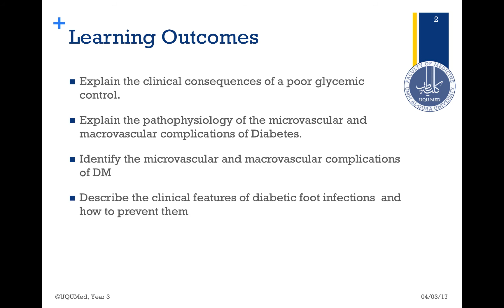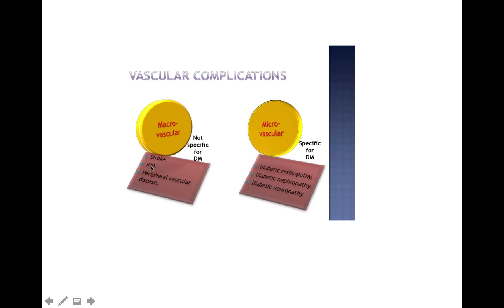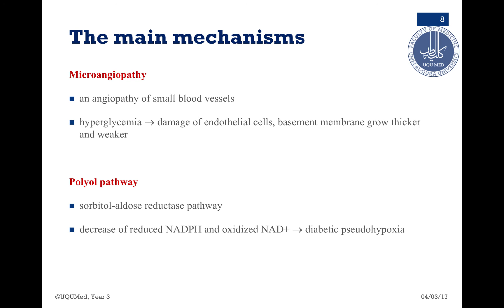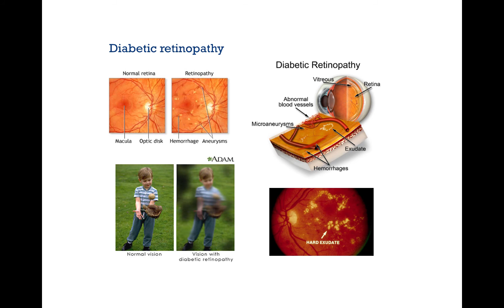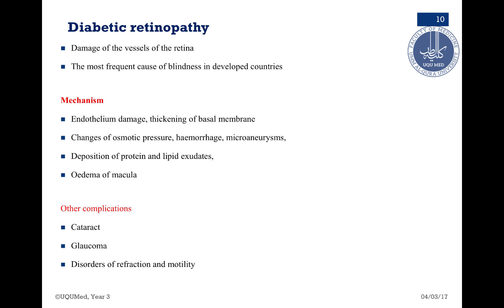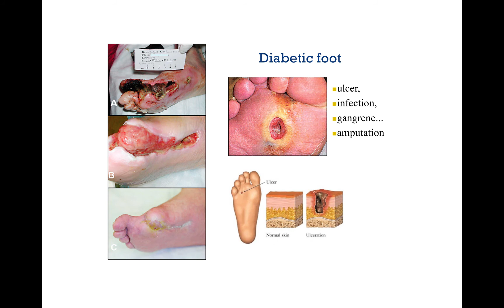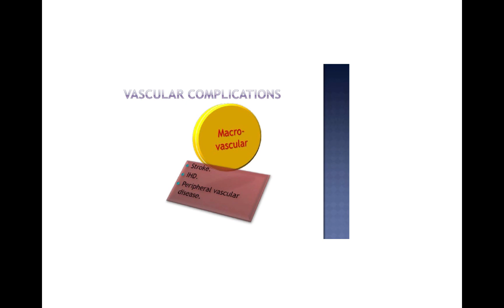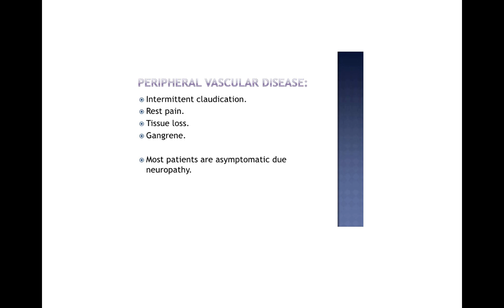Clinical Consequences of DM complications of DM Medicine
شرح الطالبة : روان بازهير
اتمنى اذا فيه اي خطآ تنبهوني
 المرجع :
Step-Up to Medicine 4th edition 2016